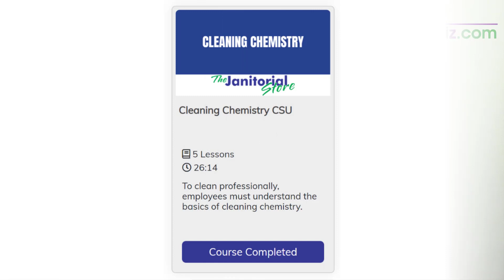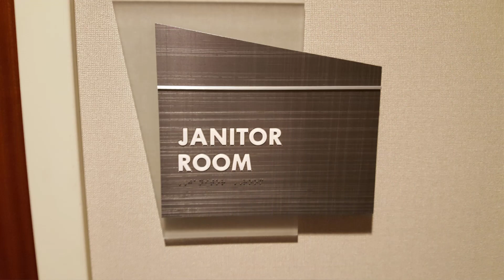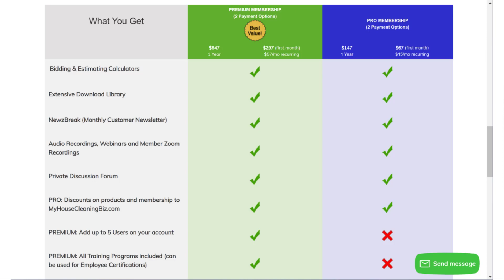Selecting The Right Suppliers For Your Cleaning Business | The Janitorial Store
🌟This video explains about how to select the right suppliers for your cleaning business whether it is a house cleaning business or a commercial cleaning business.

🌟 Empowering Your Cleaning Business Success 🌟

At The Janitorial Store, we're here to supercharge your cleaning business. Whether you're an industry veteran or just starting, our mission is clear: to provide you with the tools, knowledge, and inspiration you need to thrive.

💼 Master Your Business: Discover expert tips on bidding, finding new clients, business strategy, marketing, and operations to help you reach new heights.

🌐 Stay Informed: Stay up-to-date with the latest industry trends, compliance updates, and game-changing technologies.

💡 Ready to elevate your expertise? We offer resources and guidance for obtaining industry-standard certifications, ensuring you're at the forefront of best practices in the cleaning industry.

👥 Connect & Collaborate: Join a community of like-minded professionals, share your experiences, and learn from others in the cleaning industry.

Our team of industry experts is committed to your success.

🗣️ Got questions or ideas for future videos? We're all ears.

Ready to take your business to the next level? Explore our platform and unlock a world of resources. Don't forget to check out our game-changing products that will elevate your cleaning business even further.

🧹 Together, we'll clean up the competition and make your janitorial business shine. Welcome to The Janitorial Store community!